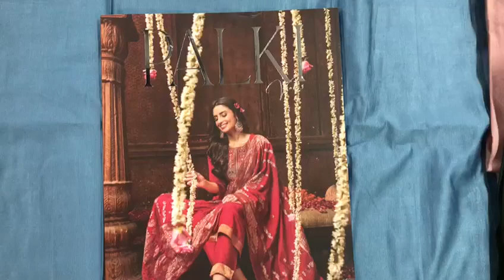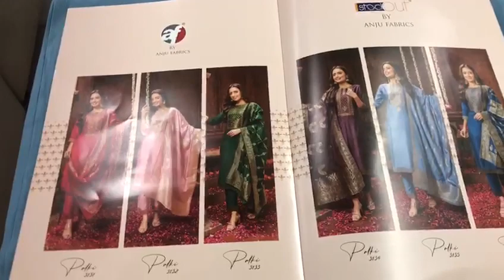Silk Readymade Collection I Handwork Suits I 3 Piece Suits I Wholesale Only I Fabtex India I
Fabric
Top : Viscose Nylon With Hand Work
'Bottom : Viscose Nylon With Jacquard Lace Work
Dupatta : Viscose Jacquard

sharara suits
chandni chowk
new fashion
pakistani suit
chandni chowk
ladies suit
chandni chowk
wholesalers
wholesaler  distributor
kurta dupatta
Design
wholesaler
wholesalers
suit piece
suit piece
fancy suit
Cotton suit
Fancy suit
Cotton suit
Boutique collection
Cheapest suit market
Cotton suit
Fancy suit

Kurti Design
Pure Cotton Suit
Jaipuri Suit
Ladies Suit Design
Basic Suit
Dress Material
Cotton Suit
Kurti Market
Long Kurti
Kurti
Stylish Kurti
Sharara Suit
Heavy Dupatta
SuitPure Suit
Nai Sarak
Ladies Suit
Handwork Suit
Latest Suit Design
Designer Wear
Chandni Chowk
Unstitched Suit
Nai Sarak
Designer Suit
Ladies Suit
Hand Work Ladies Suit
Heavy Suit
Eid Collection
Sharara Design
Sharara
Bourtique Suit
Catalogue Suit
Long Suit
Fancy Suit
Sasti Kurti
Suit
KurtiCotton
Gown Kurti
Long Gown
ladies suit
pakistani suit
chandni chowk
ladies suit
chandni chowk
kurta dupatta
Design
suit piece
suit piece
fancy suit
Cotton suit
Fancy suit
Cotton suit
Boutique collection
Cheapest suit market
Cotton suit
Fancy suit
Stylish suit
Long designer suit
Bridal suit
Latest Fashion
latest Designs and patterns of Dresses
Anarkali Suits
Sarees
Kurtis
Salwar Suits Women Salwar
Designer Suits
Salwar Kameez